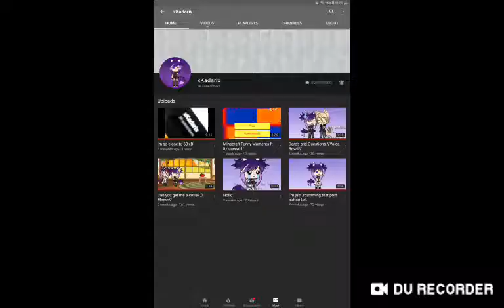25 July 2019